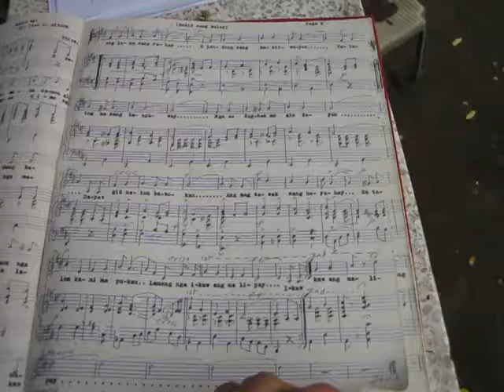20101210_Sarzuela_Bukid_Baloy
Throwback 10 Dec 2011... Perusing the score of of Sarzuela "Karon kag sa Gihapon" with Manong Julius Alejo. This clip shows the song "Bukid Sang Baloy", about the fabled mountain in Panay... lyrics by Steve Amparo and Simeon Salarda, Music by Jose Garay-Altura, all of Alimodian Iloilo...